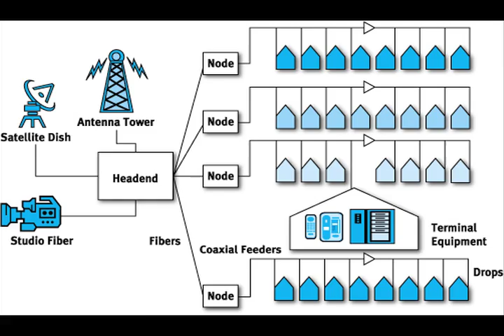SPOOF! Mel Gibson Lost Tapes TOO FUNNY!.mov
LOST MEL GIBSON TAPES...NEVER BEFORE HEARD...NOT ON TMZ OR ANY OTHER ENTERTAINMENT WEBSITE.  Mel calls Oksana and unleashes again,  but this time runs into some problems along the way.